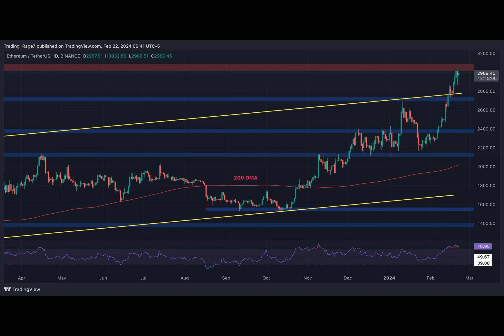Ethereum Price Analysis: Will $3,000 Prove to Be Too Big of an Obstacle for the Short Term?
Ethereum’s price action has been very bullish in recent weeks, with several resistance levels being broken through. However, the price has reached a key level that might cause problems.